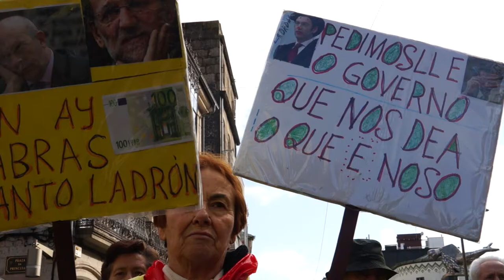Manifestación nacional de preferentistas (Vigo, 1/02/14)